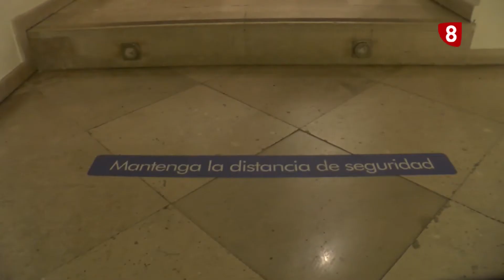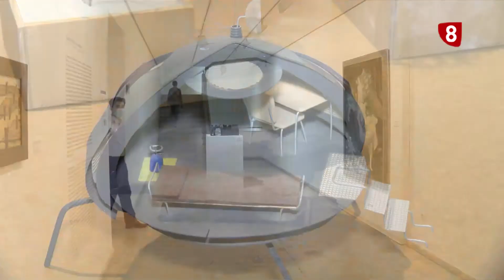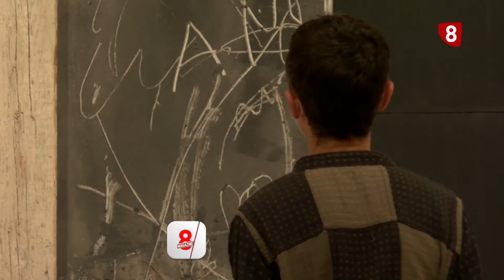Reapertura Esteban Vicente tras la Covid 19